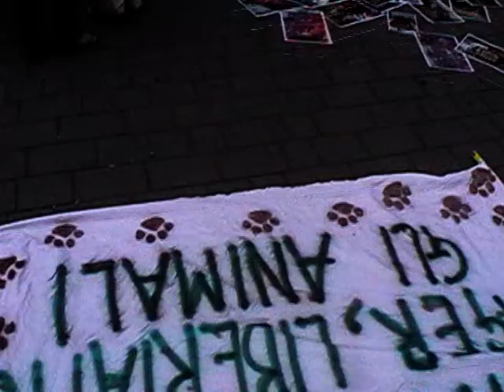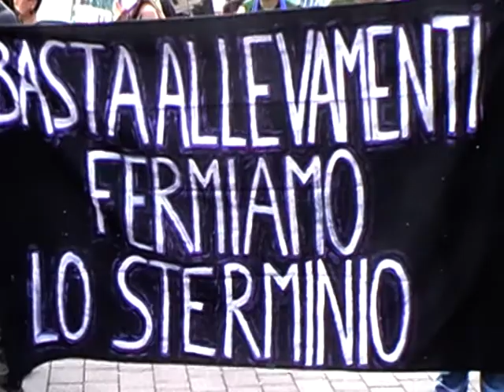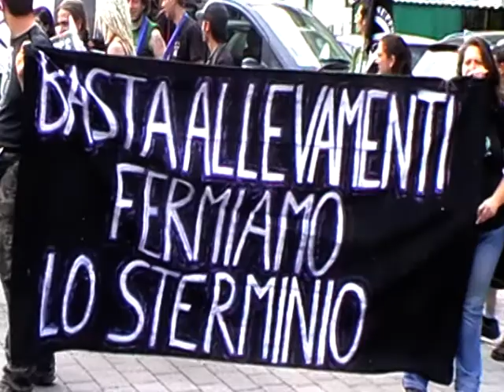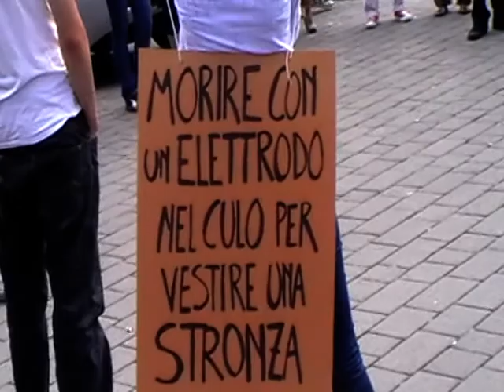iniziativa AIP_villa del conte_2 giugno 2011 ep 2.MOD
Manifestazione contro l'industria delle pellicce con presidio davanti all'allevamento di Villa del Conte in provincia di Padova, in questo luogo si sono concentrati un centinaio di noi per esprimere i nostri sdegno e repulsione nei confronti di chi, come la famiglia Caccamo, lucra su prigionia, miseria e morte di individui senzienti, i visoni, rinchiusi in minuscole gabbie tutta la loro vita in attesa di venire squoiati e gettati nella spazzatura, questa iniziativa, sulla scia di altre simili promosse da AIP è parte di una campagna nazionale che chiede, esige, la liberazione di tutti gli animali cosidetti da pelliccia e il loro ritorno ad un habitat naturale  al sicuro dal giogo dell'uomo.